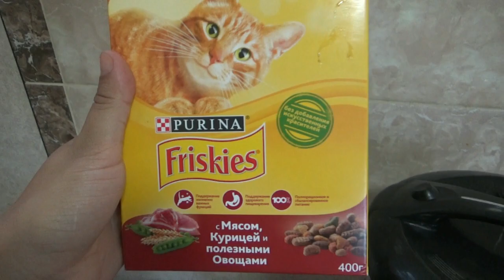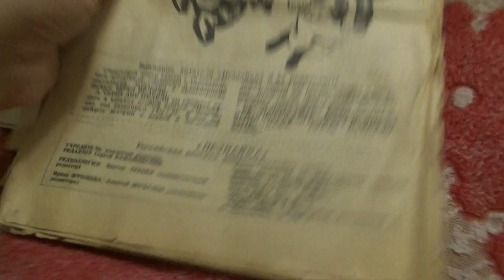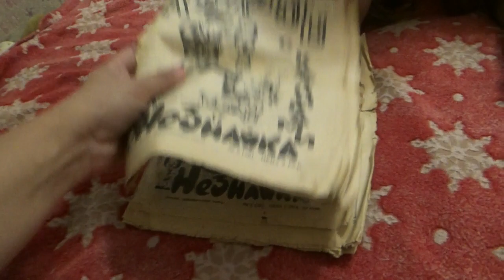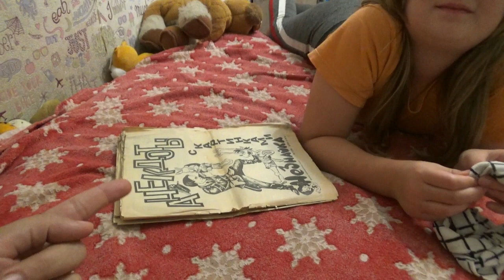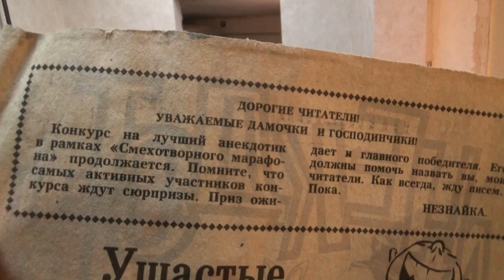ВЛОГ Тебе нельзя - ты худеешь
Всем привет.

Наши активные каналы:
Happy family channel: